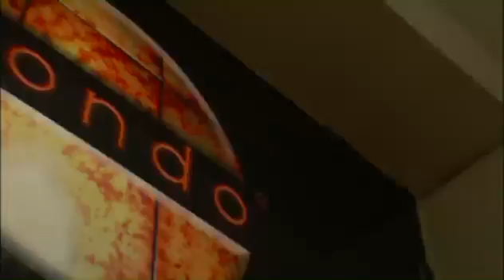The Grand Mayan Acapulco (#6982, 6983)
The rhythmic sound of the surf in the distance soothes your mind as a gentle ocean breeze whispers through the palms. Welcome to The Grand Mayan Acapulco.